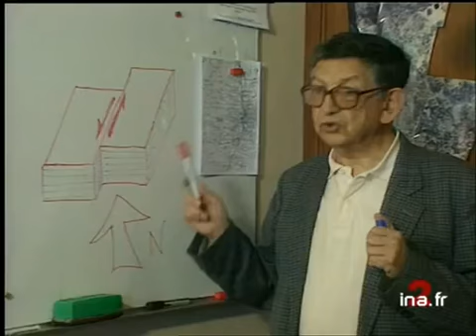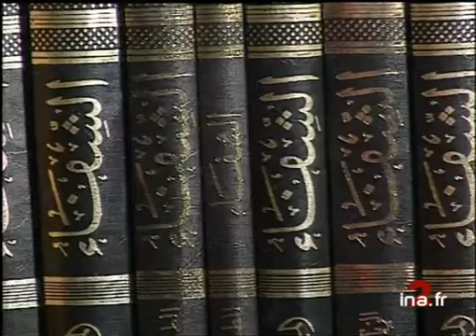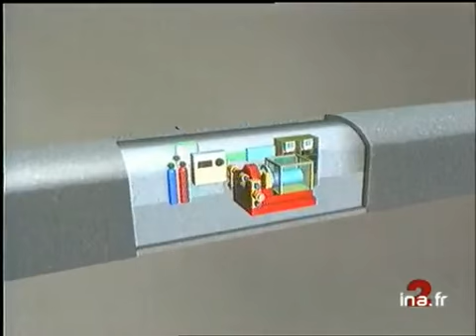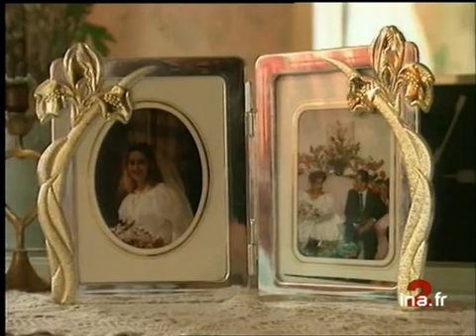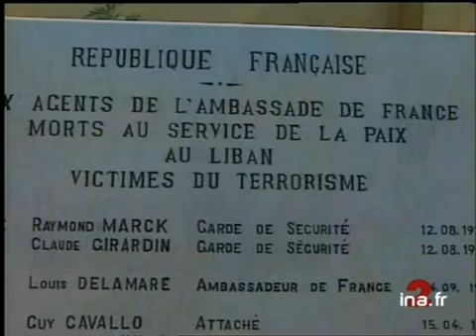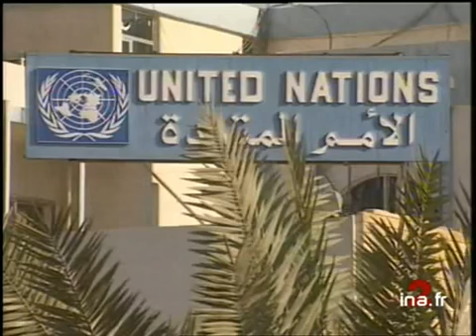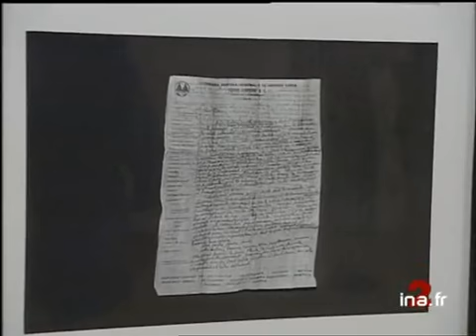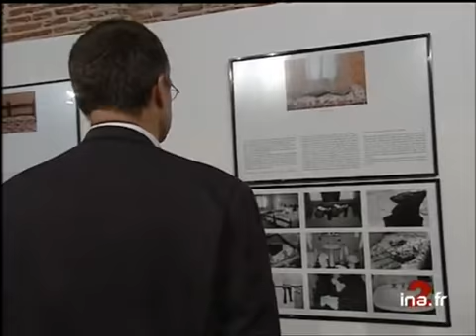JA2 20H EMISSION DU 31 MAI 1998